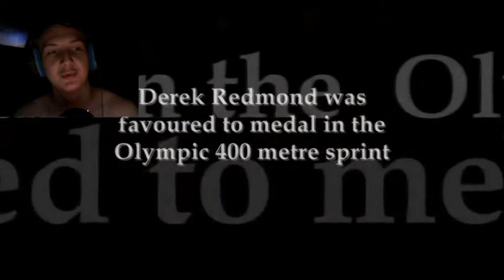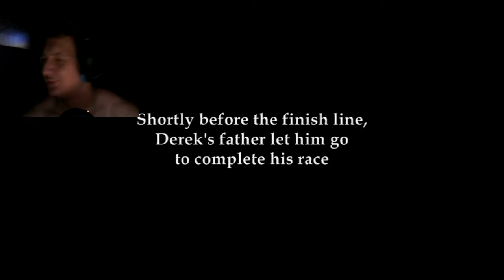Try Not To Cry Challenge (Most Viewed Try Not To Cry Video)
We do another try not to cry challenge video today, but this time we attempt the most viewed try not to cry video as a test to see if it gets to me like it has done to other people.

If you enjoyed the video please leave a like as it helps me ALOT, and if you haven't already please subscribe to keep yourself updated with my latest content which you may enjoy or not but still, please do it as I need the subs to pay for my egg addiction.